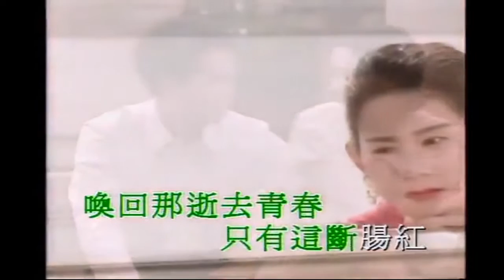韓寶儀 斷腸紅【KARAOKE】Han Bao Yi『DUAN CHANG HONG』80年代甜歌皇後百萬暢銷經典國語懷舊金曲新馬歌後華語老歌精選流行好歌甜美柔情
斷腸紅
作詞:張生
作曲:莊宏(嚴折西)
演唱:韓寶儀(1988年錄音)
陣陣的春風 吹開了斷腸紅
片片的甜蜜記憶 重回到我心中
陣陣的春風 撩起了舊時夢
喚回那逝去青春 只有這斷腸紅

以前的衣香鬢影 如今是一片淒清
任教那春花如錦 只剩下寂寞空庭

新加坡風格有限公司1988年榮譽出版發行